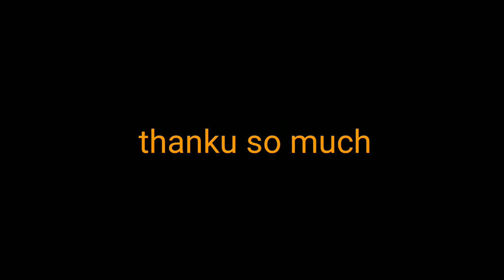इस दिवाली पर बनाएं रंगोली // diwali Rangoli //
इस दिवाली पर बनाएं  रंगोली / make beautiful Diwali Rangoli at home